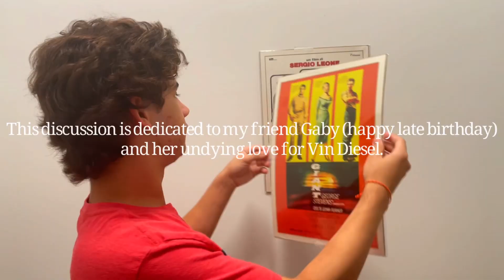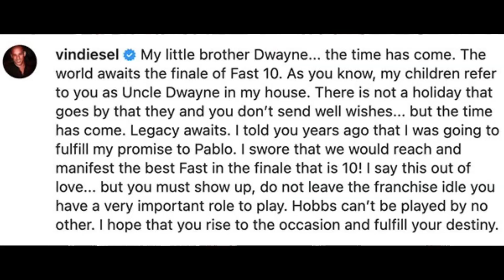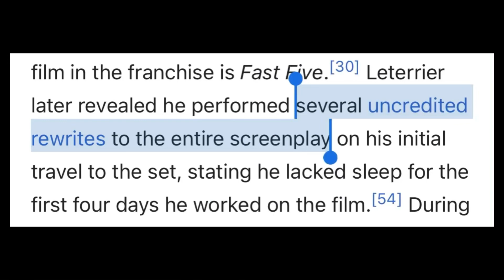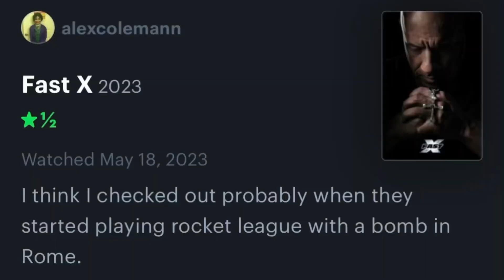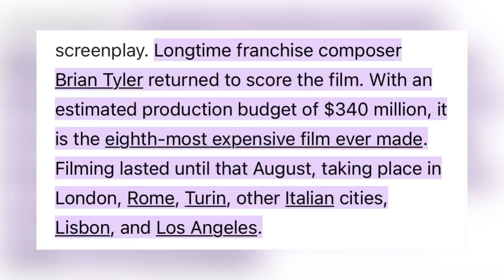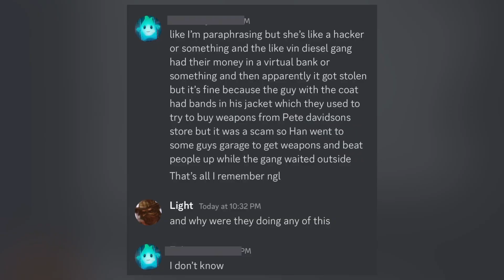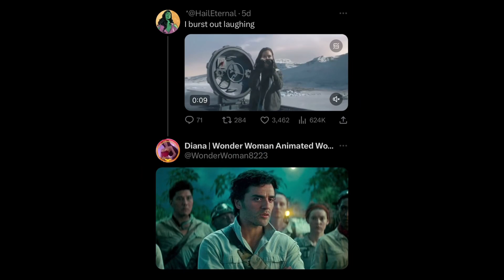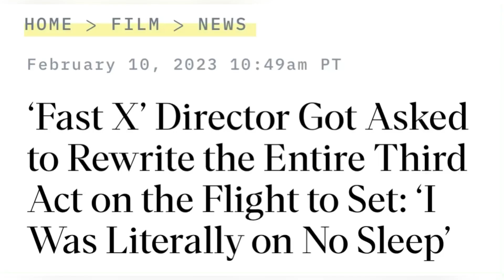A Fast X Discussion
vin diesel inspired me to make this video